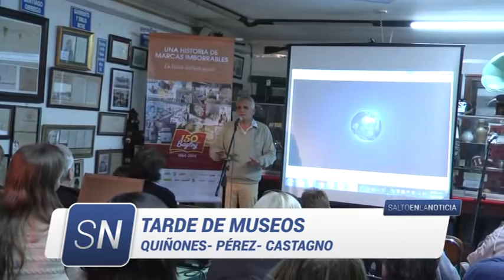Tarde de Museos